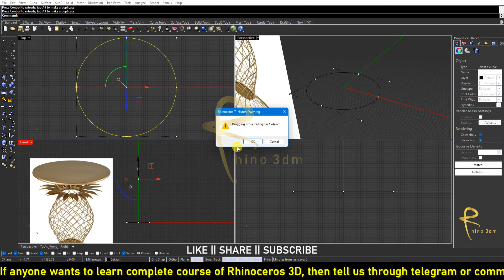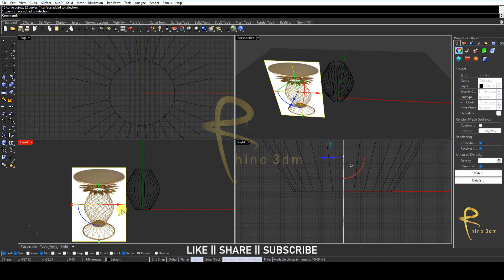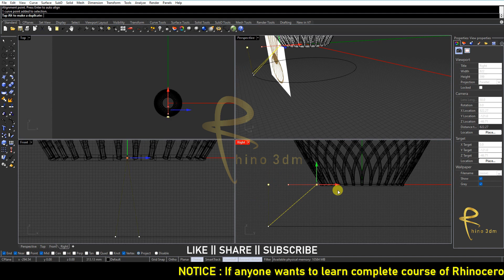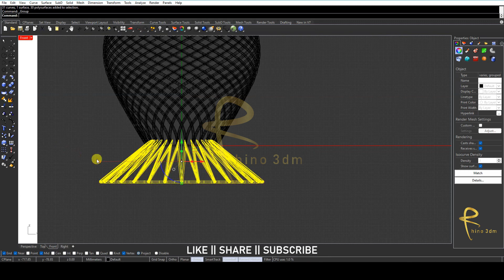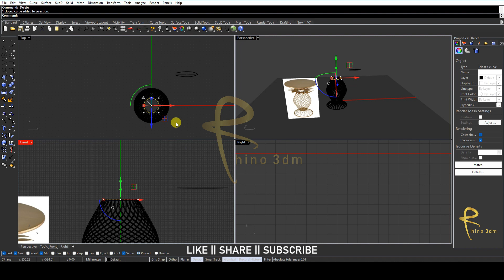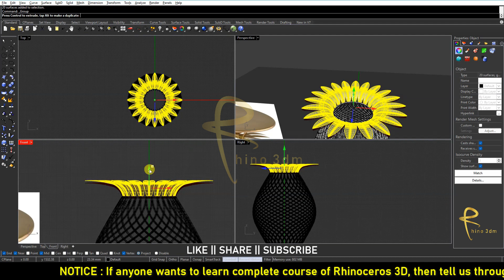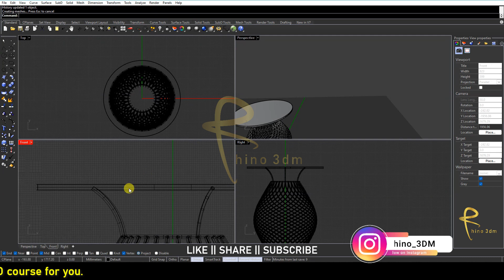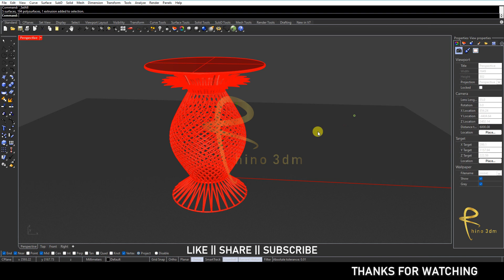Pineapple Shape Table 3d Model Rhino 7 | Rhino 7 3d Modeling Tutorial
✌Hi Friends,
✩ Today we will learn easy method for modeling Pineapple Shape Table 3d Modeling

Rhino3dm
RHINO3DM